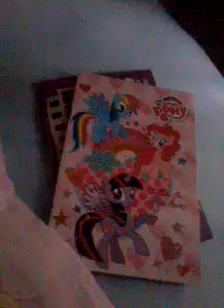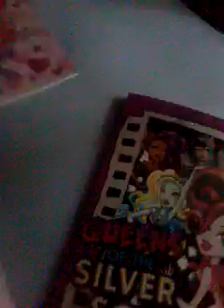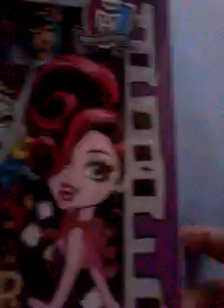Моите две тетрадки на Монстър хай и My little pony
Здравейте ! Сега ще ви покажа моите две тетрадки на Монстър хай и Май литъл пони. Е, надявам се да ви хареса !